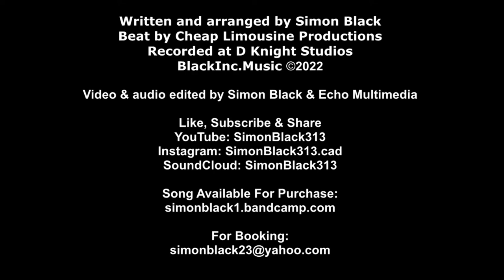Simon Black - For Old Times Sake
Recorded and Mixed By DKnight Studios Detroit
Beat by Cheap Limousine Productions
Video shot directed and edited Echo Multimedia